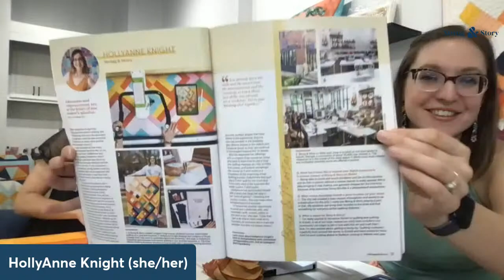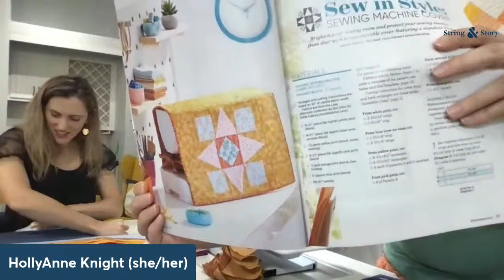The Quilting Rockstars: Episode 1!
Join HollyAnne and Darcy of String & Story for an hour in the shop as they stitch and chat